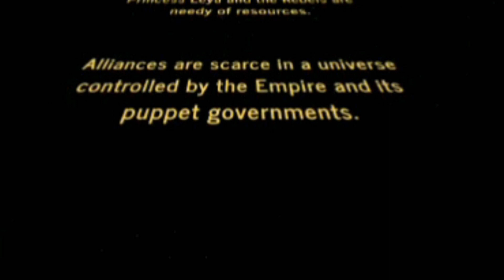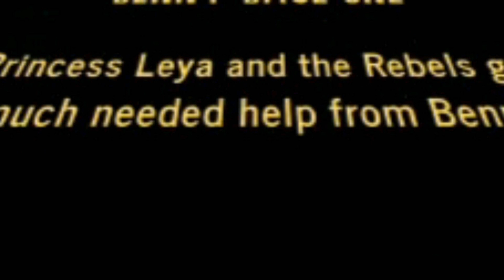STAR FIGHTERS - Episode II - Benny gets a visit from princess Leya - LEGO STOP MOTION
STAR FIGHTERS - Episode II - Benny gets a visit from princess Leya at LEGO SPACE BASE 1 - tribute to the late CarrieFisher who rides the lego7310 mono jet